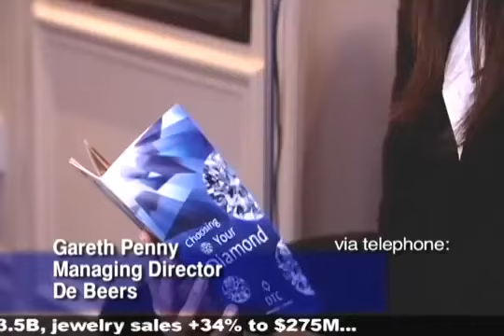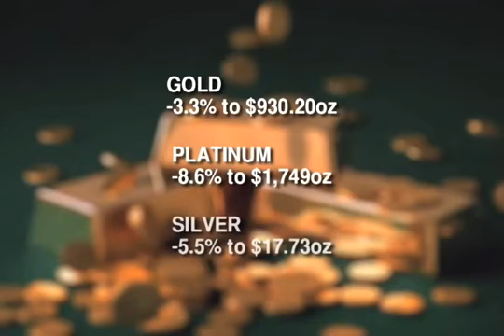Diamond Industry News July 23, 2008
De Beers first-half '08 results are in -- chairman Nicky Oppenheimer and managing director Gareth Penny discuss the outcome and what is in store for the second half. Dorothee Gizenga, recently appointed executive director of the Diamond Development Initiative (DDI,) discusses the differences between corporate charity and corporate partnerships with diamond-rich nations, and what the organization hopes to achieve in the next five years.